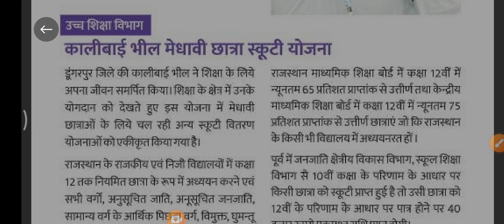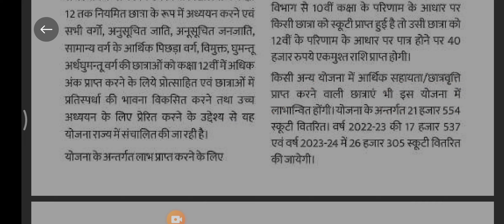काली बाई भील स्कूटी योजना